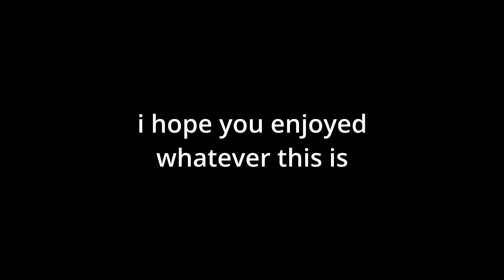[TF2] delirious casual moments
idk.

HUD used:
〉e.v.e Kleen HUD
〉Toon HUD